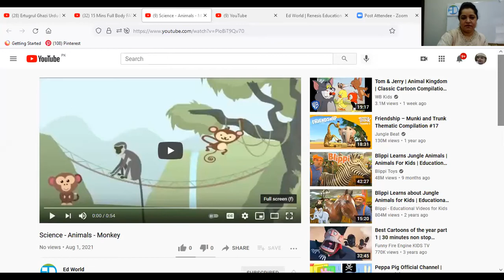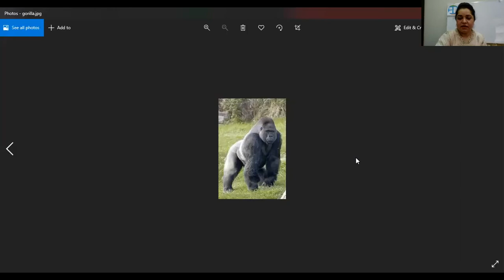Science - Animals - Monkey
Week 22 - Day 5 - EY - Science - Ed World - Animals  Monkey